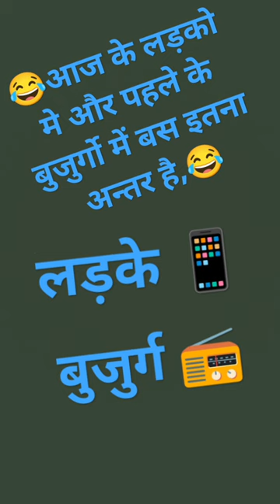hamare aur bujurg me anter#video # 🥰📱🤗🥱🥭🥱🥭🥰📱🥰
hindi news
independence day
india news
independence day drawing
india
desh bhakti song
art
shorts
bharat mata drawing easy step by step
bharat mata drawing
desh bhakti geet
viral
desh bhakti gana
news
latest news
happy independence day
top news
painting
breaking news
news live
world news
bharat mata ki jay
abp news
indian flag
chandrayaan 3
jack brand a&c
bhagat singh ji
flag painting
flag
drawing
bhagat singh ji painting
bhagat singh art
bhagat singh
chandrayaan 3 live location
videography.
photography.
song.
shorts.
short.
status.
jai hind jai bharat mata ki jai
hindustan jinda bad
jhanda
bharat mata ki jai
#15 august
jai hindi
bolo bharat mata ki jai
jai jawan jai kisan
ssb
delhi viral video
crpf pared video
crpf delhi parade
delhi pared video
pera commando training viral video
crpf viral short video
army pared
army motivation video
army video
muslim leaders on bharat mata ki jay
bsp mp danish ali news
danish ali speech
live news
top news youtube
top headlines
हिंदी समाचार
ताजा खबर
लाइव टीवी
राज्य-शहर
हिंदी न्यूज़
amroha bjp bsp fight
amroha bjp bsp
amroha news
youtube shorts
bjp
ye vandan ki dharti hai abhinandan ki dharti hai whatsapp status
ye vandan ki dharti hai abhinandan ki dharti hai
vande mataram
bharat azad
15 august whatsapp status
indiannationalflag
indiannationalflagstatus
nationalflag
nationalflagstatus
happyindependencedaystatus
happyindependenceday
15thauguststatus
independencedaystatus
independenceday
bharat mata ki jai 🇮🇳❤️ happy 77th independence day||15th august 2023
bharat mata gaan
भारत माता का गाना
bharat mata ka gana
army song new 2023
army song new
army song
bharat mata ki
bharat mata song
bharat mata
patriotic songs
indian army song
desh bhakti gane
bhakti bhajan mantra
happy independence song
happy independence day song
patriotic song
patriotic
desh bhakti song bharat mata ki jai jai jai
bharat mata ki jai jai jai
south pole
lunar landing
chandrayaan-3
lal chowk
srinagar
news bulletin
trending news
news in hindi
news india
ani latest news
fast news
morning news
english news
khabar
headlines
big news
chandrayaan 3 vikram lander
news hindi
news latest
ani news
ani
today news
news today
chandrayaan 3 launch date
isro
desh bhakti
desh bhakti geet jukebox
bharat mata ke jukebox
bharat mata ke gane
independence day speech
2023 independence day
2023 new desh bhakti song
2023 desh bhakti song
non stop desh bhakti geet
non stop desh bhakti song new
non stop desh bhakti song
viral short
trending short
gadar ke gaane
15 august ke gane
15 august song
dheere dheere
bollywood classics aashiqui old is gold
independence song
bonde mataram
gadar 2 song
hit song
lifestyle vlogs
papu puja vlogs
puja dekaraja dance
dance video
papu mdr
seema on india independence
seema on india
seema latest news
seema-sachin
tiranga
pakistani seema haider
program song
lipikaarts
lipika art krishna drawing
how to draw
bharat mata ki drawing
bharat mata drawing easy and beautiful
school program
success academy
lipika arts
bharat mata drawing simple
bharat mata drawing independence day
s academy by raj sir
bharat mata drawing easy
bharat mata drawing colour

diy miniature polymer clay independence day special 🇮🇳
youtube miniature polymer clay tutorial
miniature polymer clay tutorial independence day special 🇮🇳
independence day school decoration ideas
15th august clay craft doll making process
how to make independence day doll making
15th august status video ☺️
independence day special tricolour doll making process
independence day special tricolour bharat mata murti making process